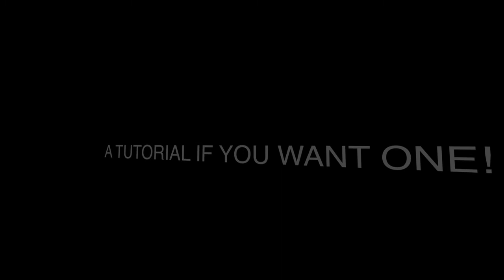glutenfree4u imac intro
a short intro i made in motion 5, ask for a tutorial if you want one!